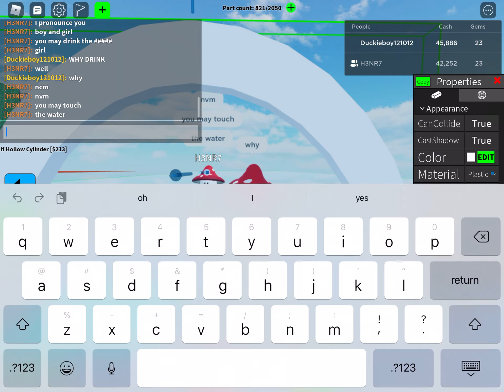i married water :)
DONT DRINK WATER YOU MEANIE
GRRRRRRRRRR